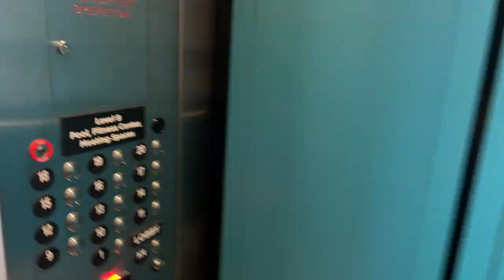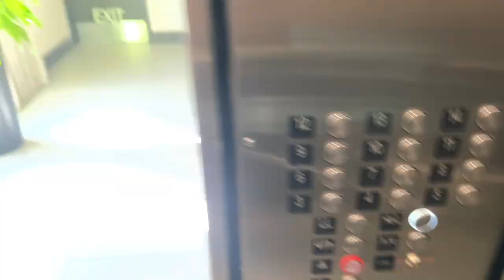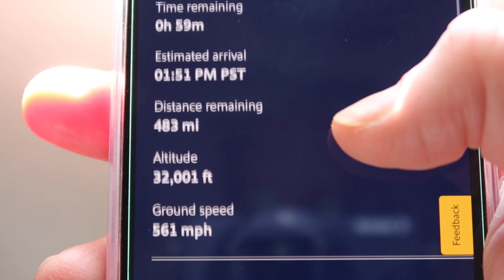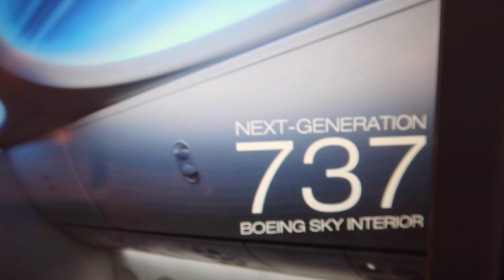Last Trip Before Vacation | Vlog # 104 | Flight Attendant Life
📸If you're not following us on Instagram, please do! We're always uploading our day to day shenanigans to our IG stories.

📬We love receiving mail! If you would like to drop us a postcard:
The World Unlocked

"That's the life of a flight attendant!"

* The views expressed in this YouTube channel and all associated social media are our own and not those of our company. *